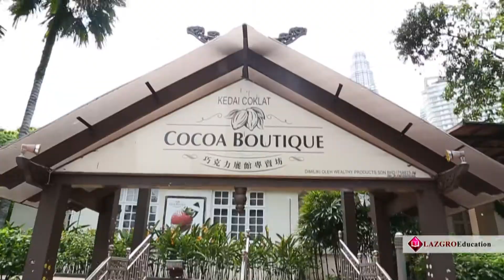День 3: Тур по городу! Летние Каникулы в Малайзии- Июль 2017 Lazgro Summer Camp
Видео дневник студентов Lazgro Summer Camp 2017 глазами студента.
Полный обзор летних каникул в Малайзии программы Lazgro Summer Camp.
Где вы можете увидеть все событий, а также погрузиться в атмосферу наших теплых и не забываемых дней. (Обучение, Отдых, Мероприятие)
Подбор программ в ВУЗ-ы
Курсы английского языка
Каникулярные программы
Практика
Наши контакты